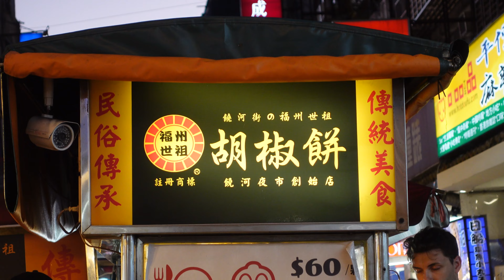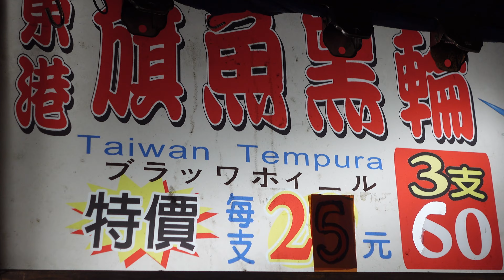Second Week in Taiwan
The footage from my second weekend in Taiwan!

Remote working Software Engineer spending the the end of my 20s traveling wherever I want to go.
Daan Park
YongKang Street
Taipei 101 scenic view